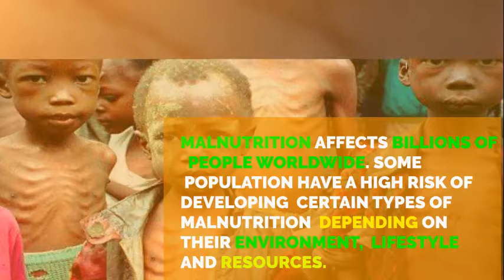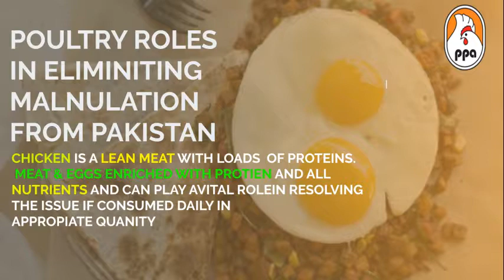MALNUTRITION IN PAKISTAN – BITTER TRUTH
Did you know, more than 10 million kids in Pakistan are a victim of Malnutrition. Look around you and let’s fight this issue in our country together!